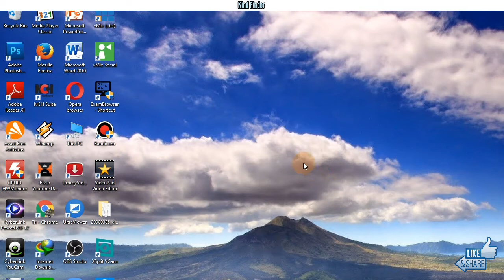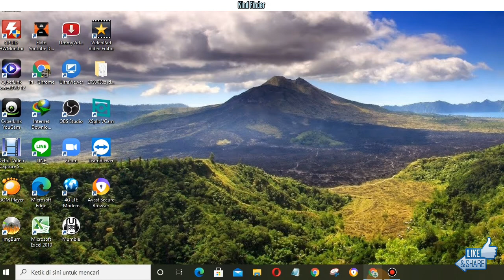How to see WhatsApp Status without letting the user know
This video shows you how to see WhatsApp Status without letting the user know

If you want to know how to see WhatsApp Status without letting the user know please follow the steps in this video carefully.

Sincerely
Kind Finder